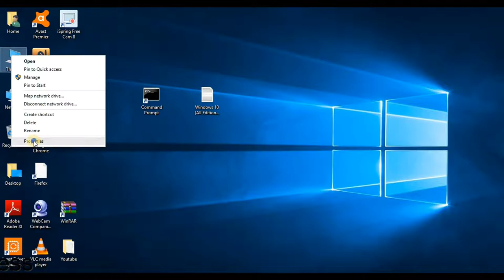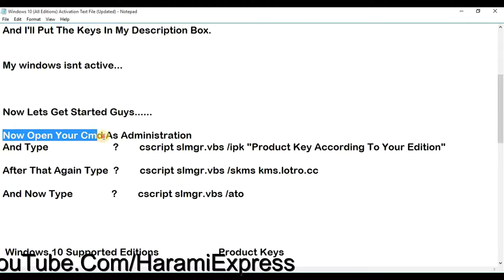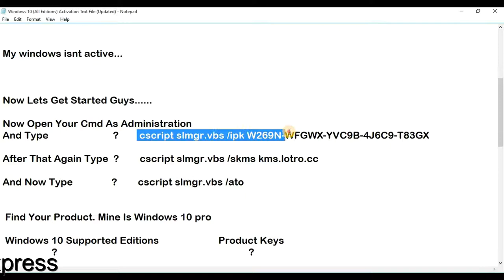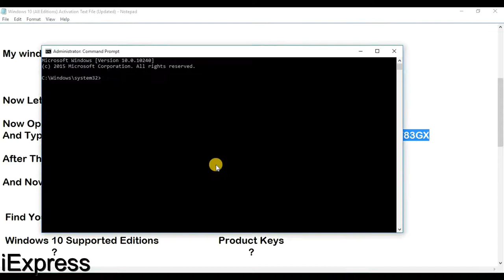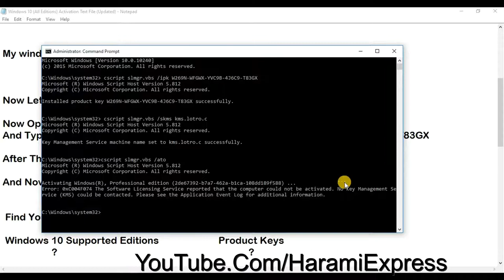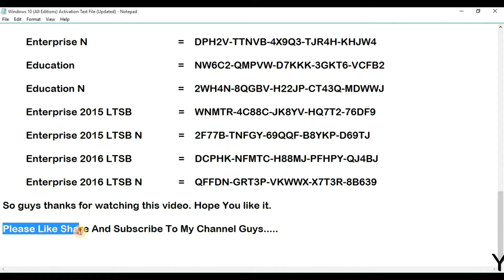How To Activate Windows 10 For Life Time [100% Working∥Tested]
In this video you will know how to activate your windows 10 for life time without spending money. And You Dont Need Software To Activate Your Windows 10.

windows 10 activation failed with error code 0x803f7001,
windows 10 activation fix,
windows 10 activate f8 key,
windows 10 activation failed 0x803f7001,
windows 10 activation from command prompt,
windows 10 activation free key,
windows 10 activate guest account,
windows 10 activate game mode,
how to activate windows 10 genuine,
how to activate windows 10 gamer edition,
how to activate windows 10 government laptop,
how to activate windows 10 technical guruji,
activate graphics card windows 10,
how to activate windows 10 pro genuine,
how to activate windows 10 government,
windows 10 activate hindi,
windows 10 activate hard drive,
windows 10 activate hibernate,
windows 10 activate hyper v,
windows 10 activate hidden administrator account,
windows 10 activate hdmi port,
windows 10 activate hack,
windows 10 activation key 2018,
windows 10 activation key bangla,
windows 10 activation key 5 minutes,
windows 10 activation key cmd,